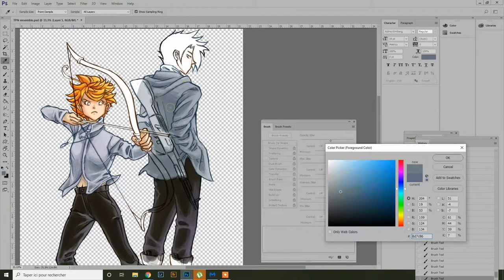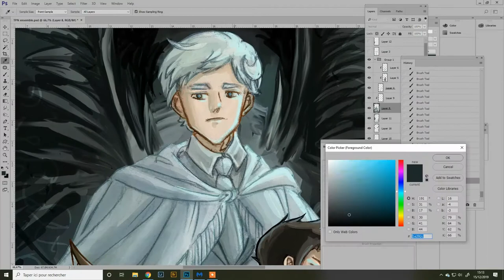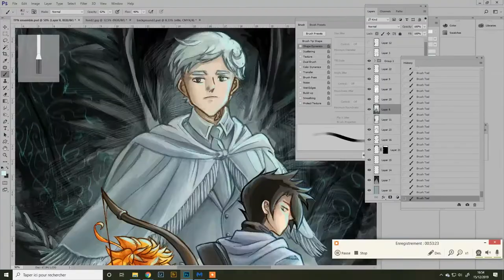The Promised Land illustration WIP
Colorisation timelapse on Photoshop CC
The Promised Land is property of Kaiu Shirai , Posuka Demizu and Shonen

Music from The Promised Land OST
Isabella’s Lullaby (Extended)
Composed by Takahiro Obata